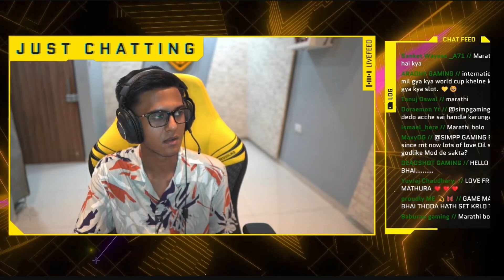How To Join Simp On Godl ❤️ Full Explain Simp